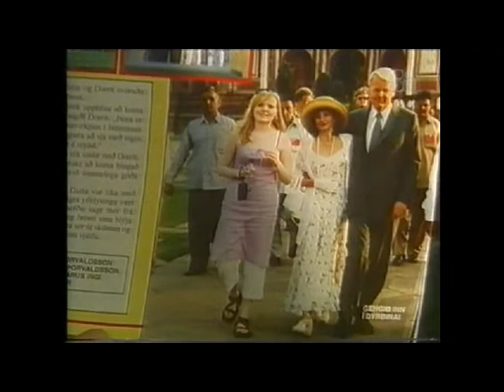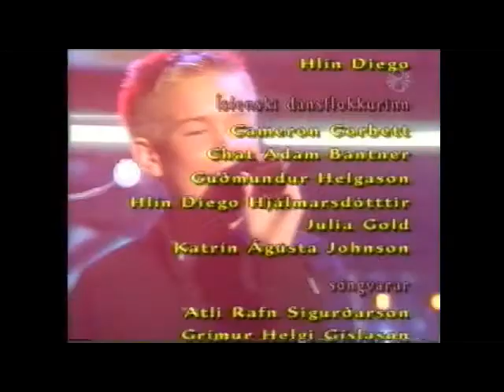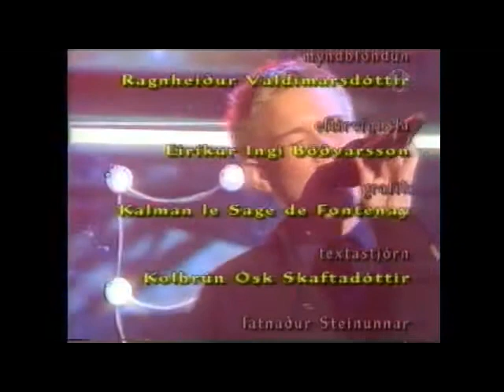Milli himins og jarðar. Skemmtiþáttur. 4. 2000. Sp. 333.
Steinunn Ólína sér um þáttinn.